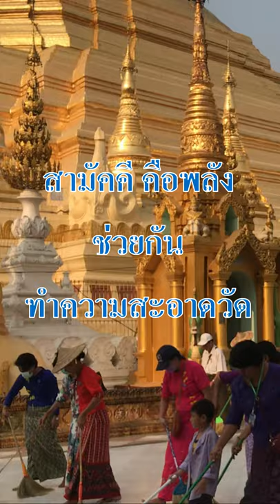youtube shorts เจดีย์ชเวดากอง พม่า ( ความสามัคคี คือพลัง ร่วมกันทำความสะอาดวัด ) Shwedagon Pagoda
คลิปเต็มๆชมความสวยงาม